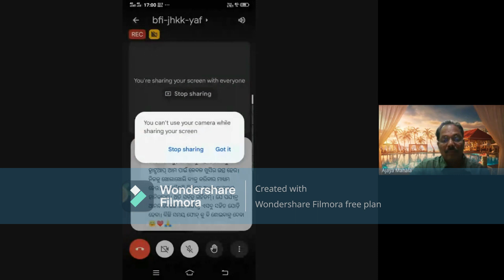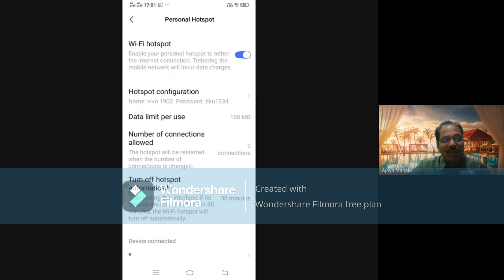ABCD of ଅବସାଦ | Depression is Curable | Dr Manju Panda | Dr Ashirbad Satapathy|Genuine Odia Lectures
Depression AHA's 9th webinar
ଡିପ୍ରେସନକୁ ନେଇ କାଲି ଆମର ସ୍ୱାସ୍ଥ୍ୟ ସମ୍ପର୍କିତ ୱେବିନାର୍ ଅନୁଷ୍ଠିତ ହୋଇସାରିଛି। ଊଣା ଅଧିକେ ଅନେକେ ଏହାର ପଞ୍ଝାରେ। ଏହା ଏକ ସାର୍ବଜୀନ ସମସ୍ୟା ହେଲେ ମଧ୍ୟ ପ୍ରାୟ କେହି ଏହାକୁ ବିଶେଷ ଗୁରୁତ୍ୱ ଦେଉନାହାନ୍ତି। ନିଃଶବ୍ଦରେ ଏହା ଆମ ଭିତରେ ଲୁଚକାଳି ଖେଳୁଛି। ଆମକୁ ଅସୁବିଧାରେ ବି ପକାଉଛି। ଏ ବିଷୟରେ କାଲି ମଞ୍ଜୁନାନୀ ଏବଂ ଡ. ଶତପଥୀ ବିଶଦ ଭାବରେ ବୁଝେଇଲେ। ଆଲୋଚନା ହେଉ ହେଉ ତତ୍ ସମ୍ପର୍କିତ ଅନେକ ଆନାଲୋଚିତ ପ୍ରସଙ୍ଗ ପାଇଁ ଦ୍ୱାର ବି ଖୋଲିଗଲା।
ସବୁଥର ଅପେକ୍ଷା ଏଥର ପୋଷ୍ଟରଟି ଅଧିକ ଆକର୍ଷଣୀୟ ହୋଇଥିଲା। ଅଜୟ ସାରଙ୍କ ଦାୟିତ୍ୱରେ ପୋଷ୍ଟର୍ ଏବଂ ଟେକ୍ନିକାଲ୍ କାମଟି ଦେଇ ଏକ ପ୍ରକାର ନିଶ୍ଚିନ୍ତ ହୋଇଯାଉଛି। ସାର୍ ! ଆପଣଙ୍କର ଅକୁଣ୍ଠ ସହଯୋଗ ପାଇଁ କୃତଜ୍ଞତା ଜଣାଉଛି 🙏❤
ମଞ୍ଜୁନାନୀଙ୍କ କଥା କଣ କହିବି ! ସଂସାରଯାକର ଜଞ୍ଜାଳ ମୁଣ୍ଡରେ ମୁଣ୍ଡେଇ ମଧ୍ୟ ସଦା ହସହସ ଡାକ୍ତରାଣୀଟିଏ, ମାଆଟିଏ ଆମ ସହିତ ଥିବାରୁ ଏଇ କାର୍ଯ୍ୟକ୍ରମ ଆଗେଇ ପାରୁଛି। ସାରା ଦିନର କାମ ପରେ ଆପଣ ଏତେ ସୁନ୍ଦର ଭାବରେ ଡିପ୍ରେସନକୁ ବୁଝେଇଲେ ଯେ, ସମସ୍ତେ ମନ୍ତ୍ରମୁଗ୍ଧ ହୋଇ ଶୁଣିଲେ। ଏ କ୍ଷେତ୍ରରେ ଆପଣଙ୍କର ପାରଦର୍ଶିତା ରହିଛି ନିଶ୍ଚୟ। କିନ୍ତୁ, ଆପଣଙ୍କର ଧୈର୍ଯ୍ୟକୁ ସଲାମ୍। କୃତଜ୍ଞତା ଜଣାଉଛି ନାନୀ 🙏❤
ଗତକାଲିର ୱେବିନାରରେ ଡ. ଆଶୀର୍ବାଦ ଶତପଥୀ ଆମ ସମସ୍ତଙ୍କ ପାଇଁ ଆକର୍ଷଣର କେନ୍ଦ୍ର ଥିଲେ। ସାର୍ ! ଆପଣ ଅବସାଦର ସମସ୍ତ ଦିଗକୁ ପ୍ରାଞ୍ଜଳ ଭାବରେ ବୁଝେଇବା ସହିତ ଅବସାଦକୁ ନେଇ ସମସ୍ତଙ୍କ ମନର ଦ୍ୱନ୍ଦ୍ୱକୁ ଦୂର କଲେ। ଶେଷ ପର୍ଯ୍ୟନ୍ତ ରହି ସମସ୍ତଙ୍କ ସମସ୍ୟାର ସମାଧାନର ବାଟ ବି ବତେଇଲେ। ଆଜିକାଲିର ଯୁବ ଡାକ୍ତରଙ୍କଠାରୁ ଦଶ ମିନିଟ୍ ମଧ୍ୟ ଆଶା କରିବା କଷ୍ଟ। ଦୀର୍ଘ ସମୟ ଆମ ସହିତ ବସି ଆପଣ ଉଦାରତାର ପ୍ରମାଣ ଦେଇଛନ୍ତି। ଆଗକୁ ଆଉ କିଛି ସମସ୍ୟାକୁ ନେଇ ଆମେ ଆପଣଙ୍କୁ ପୁଣି ଆମ ସହିତ ଯୋଡ଼ିବାର ଆଶା ରଖିଛୁ। ଆପଣଙ୍କର ସେବା ମନୋବୃତ୍ତି ଅନ୍ୟମାନଙ୍କୁ ଉତ୍ସାହିତ କରୁ। କାଲିର ଯୋଗଦାନ ପାଇଁ ଆପଣଙ୍କୁ ହାର୍ଦ୍ଦିକ ଧନ୍ୟଵାଦ ଜଣାଉଛି 🙏❤
କୌଣସି କାରଣରୁ ମିତାଅପା ଏଥର ଆରମ୍ଭରୁ ଆସି ପାରିଲେନି। କିନ୍ତୁ, ଏ କାର୍ଯ୍ୟକ୍ରମ ବି ତାଙ୍କ ନିଜର ବୋଲି ସେ ଯେତେବେଳେ ସମୟ ପାଇଲେ ଆସିଲେ। ମୁଁ ମିତାଅପା ଆଉ ବିନ୍ଦୁଅପାକୁ ଯେତେବେଳେ ଦରକାର ଅଧିକାରର ସହିତ ଉପସ୍ଥାପନାର ଦାୟିତ୍ୱ ଦେଉଛି। ଦୁହେଁ କେବେ ମନା କରିନାହାନ୍ତି। ତାହା ତାଙ୍କର ବଡ଼ପଣ❤❤
ଏଥର ବିନ୍ଦୁଅପା ବହୁତ ସୁନ୍ଦର ଭାବରେ କାର୍ଯ୍ୟଭାର ତୁଲେଇଲେ। ବିନ୍ଦୁଅପା ! ତୁମକୁ ଗଛ ଉପରେ ଚଢ଼େଇ ଥିବାରୁ ଆମେ ଭଲ ଫଳ ପାଇଲୁ। ଧନ୍ୟବାଦ ଦେବି କି ତୁମକୁ ? ଆଉ ଗୋଟିଏ କାମ ବି ଦେବି ତୁମକୁ। ସମୀକ୍ଷାଟିଏ ଲେଖିବ ଅପା 💝
ଆଉ ଆମ ଶ୍ରୋତାବନ୍ଧୁ ! ଆପଣମାନେ ଏ ଆସରକୁ ପୁଷ୍ପମଣ୍ଡିତ କରୁଛନ୍ତି। ଆପଣମାନଙ୍କ ଉପସ୍ଥିତି ଆମକୁ ସାହସ ଯୋଗାଉଛି। ଏମିତି ଆମ ସହିତ ଯୋଡ଼ି ହୋଇ ରୁହନ୍ତୁ, ଆମକୁ ଉତ୍ସାହିତ କରନ୍ତୁ। ଆପଣମାନଙ୍କୁ ଅନୁରୋଧ କରୁଛି, କାଲିର ୱେବିନାର୍ ଆପଣଙ୍କୁ କେମିତି ଲାଗିଲା ଲେଖନ୍ତୁ। ଯେଉଁମାନେ ଏ କାର୍ଯ୍ୟକ୍ରମକୁ ଆସିନାହାନ୍ତି, ସେମାନେ ଆପଣଙ୍କ କମେଣ୍ଟ ପଢ଼ି କଣ ମିସ୍ କରିଛନ୍ତି ଜାଣିପାରିବେ।